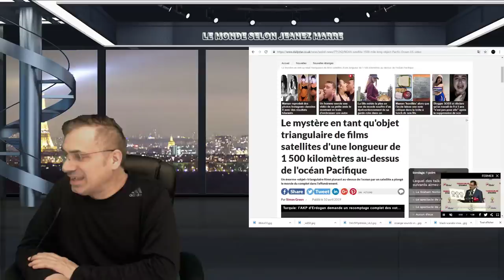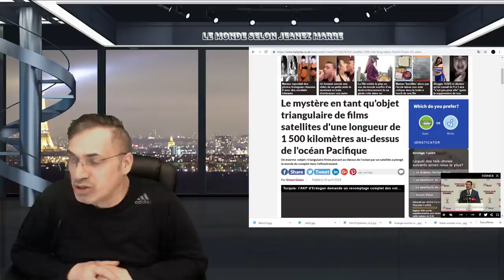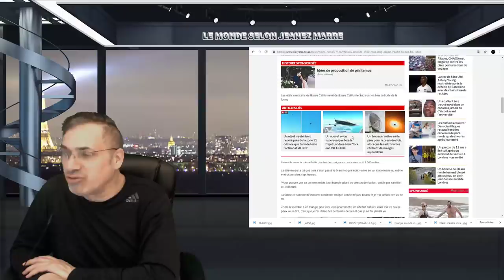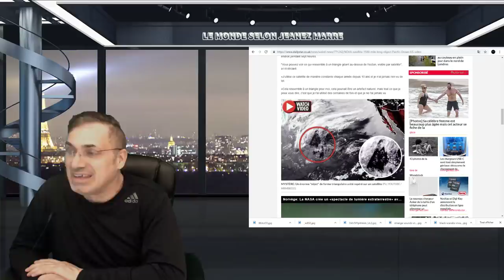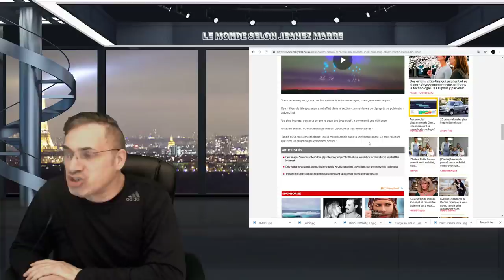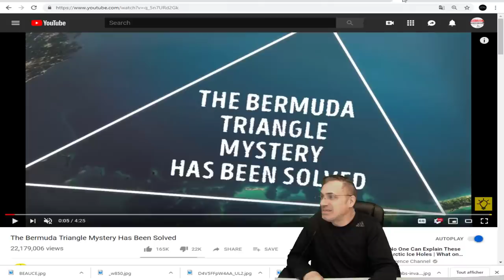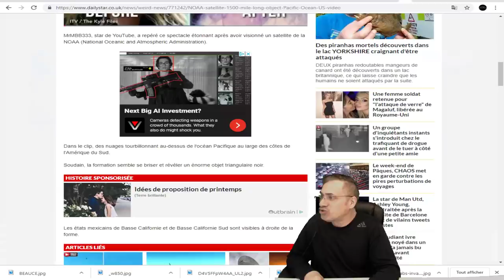INCROYABLE, UNE STUCTURE TRIANGULAIRE DE 1,500 kilomètres au-dessus de l'océan Pacifique